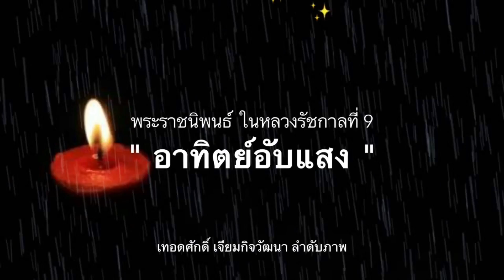930 เบื้องลึก !! แชร์ลูกโซ่ แก๊งไมโล อาละวาดหนัก